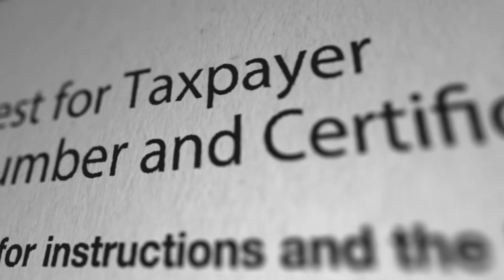Địa Phủ Lâm Thời Công Audio Trọn Bộ - Chương 1 | Quyền Tâm Quyền Ý Đô Thị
Truyện: ĐỊA PHỦ LÂM THỜI CÔNG Tập 1
Tác giả: Quyền Tâm Quyền Ý
Thể loại: Đô Thị